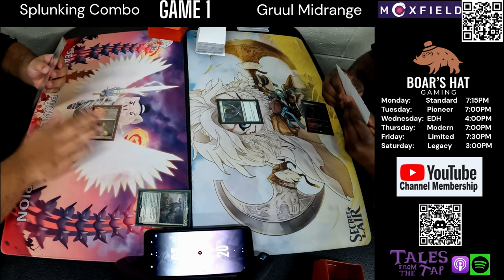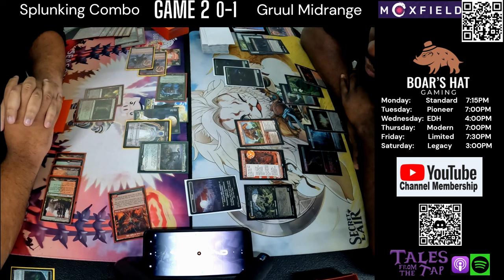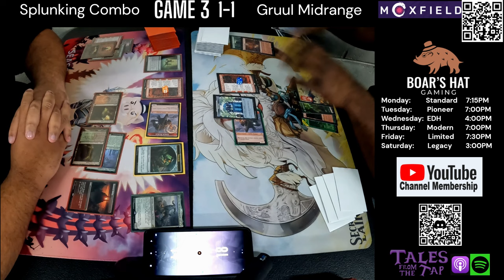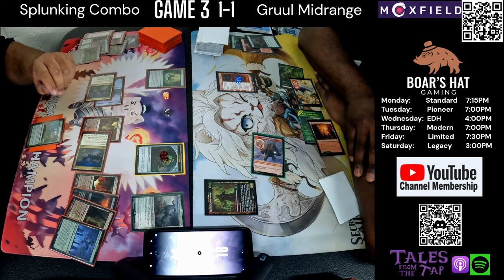Spelunking combo VS Gruul Midrange [MTG Pioneer]